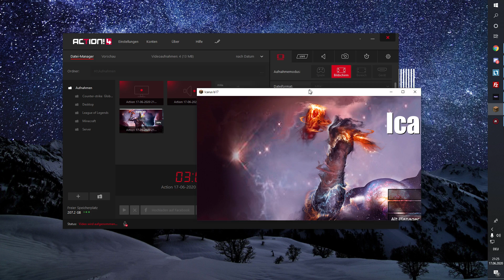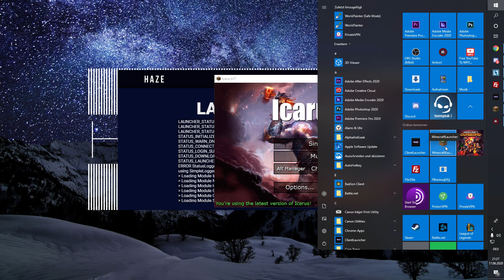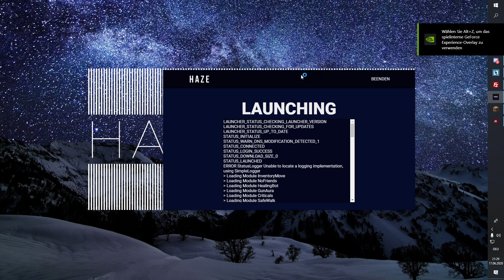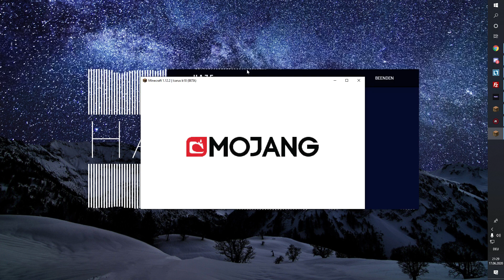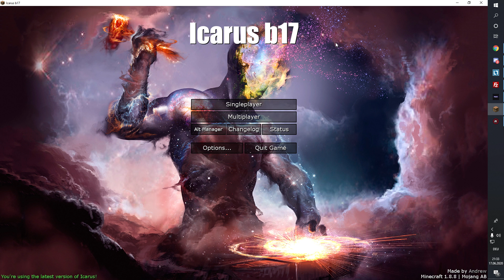Was ist mit Icarus? - Realtalk